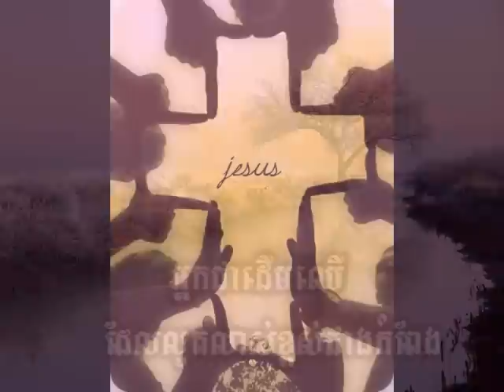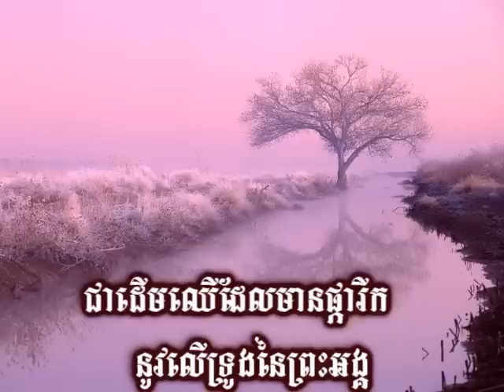អ្នកជាដើមឈើ you are a tree karaoke Cambodian JOY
Cambodia JOY, Jesus first, Other second, You third